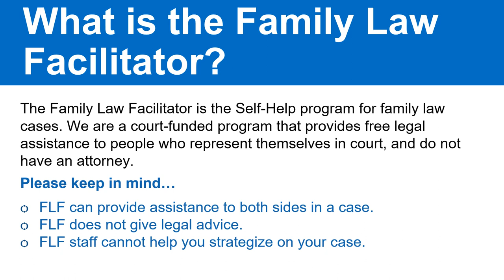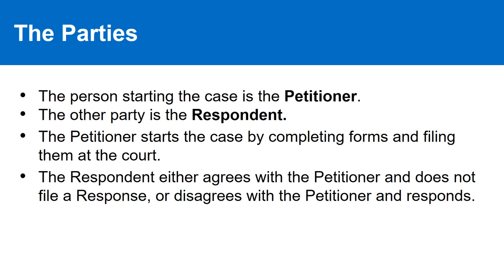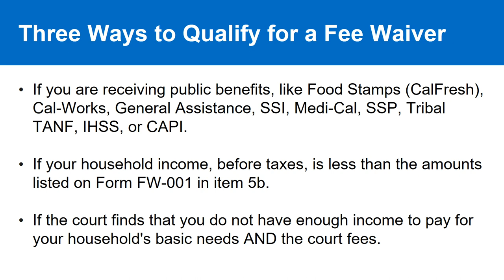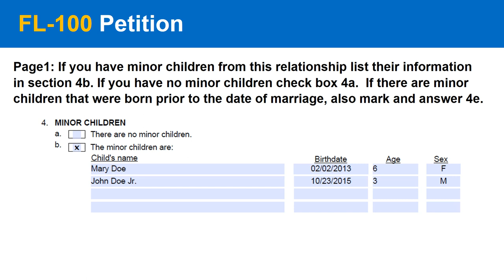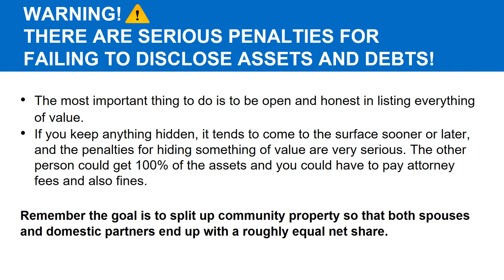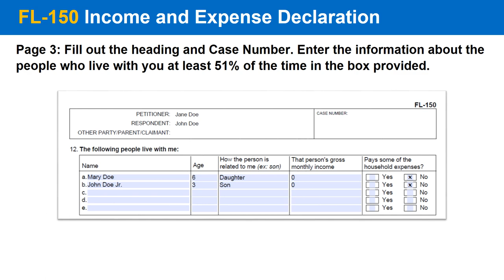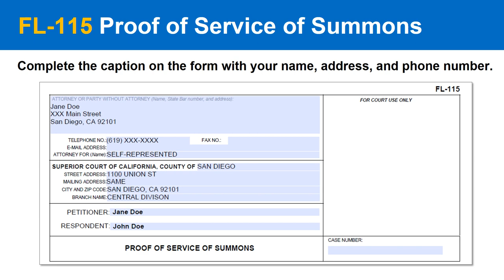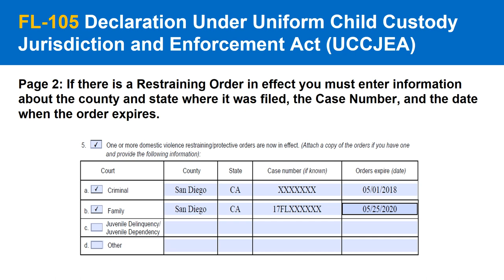Divorce Workshop - Family Law Facilitator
This video provides information from the staff of the San Diego Superior Court's Family Law Facilitator's Office (FLF) on how to start a divorce, legal separation or nullity case.

The FLF is available, at no cost, to help unrepresented parents and parties who have questions about family law issues. They can help prepare court forms and provide general legal information. The FLF is staffed by court attorneys, paralegals, and clerks with experience in family law. The FLF does not assist parents or parties who have an attorney of record on file. The attorneys at the FLF are not your lawyers, but are neutral court employees who do not represent any parent or party and may provide information and services to all parties in the case.